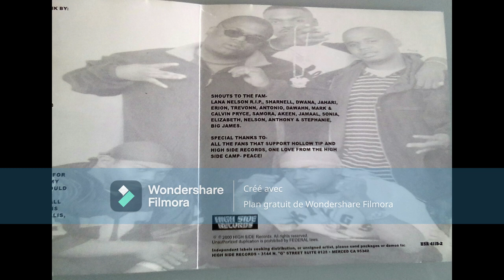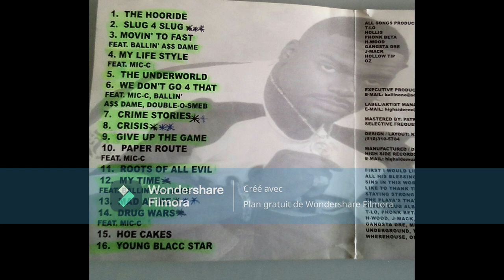Hollow Tip - Slug 4 Slug 2000 (North Highlands, CA)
Slug 4 Slug (CD, Album) High Side Records